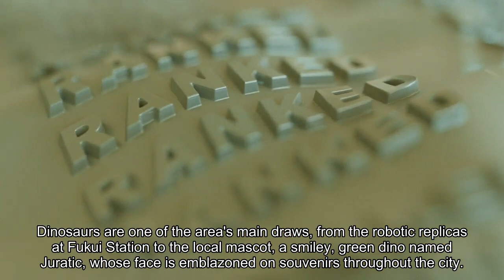Japan launches bullet train service to a region that 'guidebooks rarely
Japan is launching a new high-speed bullet train, or shinkansen, extension on Saturday that will make an under-the-radar prefecture far more accessible to travelers. The coastal Fukui Prefecture is some 185 miles west of Tokyo. The new train will pass through the city of Fukui, the town of Awara and other places guidebooks rarely mention, before reaching the port town of Tsuruga, adding some 78 miles to the Hokuriku Shinkansen's existing Tokyo-to-Kanazawa service. Once it begins on March 16, the route will open a door to a part of Japan — known for dinosaurs, Zen meditation and soothing hot-spring baths — where few international travelers go. Of all the stops on the new extension, Fukui makes the best base for visiting the sights of the prefecture. Dinosaurs are one of the area's main draws, from the robotic replicas at Fukui Station to the local mascot, a smiley, green dino named Juratic, whose face is emblazoned on souvenirs throughout the city. There is good reason for that. Close to 80% of Japan's dinosaur fossils were discovered in Fukui, something the Fukui Prefectural Dinosaur Museum in Katsuyama does an excellent job of detailing in Japanese and English. Just under an hour from Fukui Station on the trundling Katsuyama-Eiheiji rail line, the cavernous museum houses a collection of remains and exhibits on the existence and demise of dinosaurs, plus life-size animatronics of a menacing Tyrannosaurus rex and a long-necked herbivore. Fossil digs in the connected Katsuyama Dinosaur Park add a hands-on element that's especially well-geared for families. On the local train back to Fukui, travelers interested in learning about Zen Buddhism can hop off at Eiheijiguchi Station to go to Eiheiji, a temple and monastery founded in the 1200s by the legendary Zen priest and scholar Dogen. Travelers with a couple of hours can explore the temple buildings, but it's also possible to plan an overnight temple stay that includes options for zazen meditation sessions and traditional plant-based Buddhist meals. With an extra day in Fukui, another option is to take the new shinkansen to Awara for a spot of traditional pampering. Like many small hot spring towns in Japan, the reason most people visit Awara is to spend a night at a ryokan inn, where they soak in mineral-rich baths, slip into yukata gowns, unwind in tatami mat guestrooms and indulge in kaiseki-ryori dinners featuring a photogenic array of small in-season dishes. But there is plenty to do in Awara beyond baths and ryokans, with hands-on experiences like glassblowing and ceramics at Kanaz Forest of Creation — a 200,000 square-meter forest home to art installations and walking trails. Rural areas also have orchard-picking — strawberries in the spring and blueberries, grapes and Asian pears in the summer. The new shinkansen service ends in the town of Tsuruga. Arguably, there's less to linger for here, but those with a few hours to spare can visit a few standout sights accessible via the town bus.